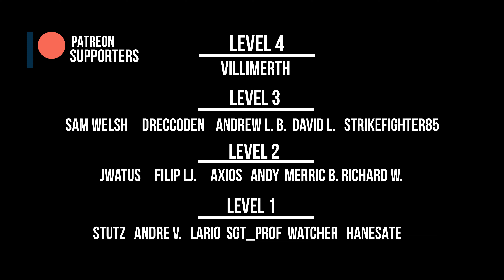Cyberpunk 2077 - Dogtown Combat Zone FULL History Explained!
Sources:
Source:
Cyberpunk 2020 Source Book from R. Talsorian Games:
Authors: Mike Pondsmith, Colin Fisk, Will Moss, Scott Ruggels, Dave Friedland, Mike Blum
The World of Cyberpunk 2077 Book

LastKnownMeal, 2023.